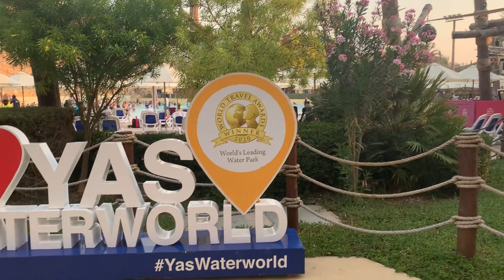واميمكنش دوزت نهار مع صاحبي مقطع لوراق من ليبيا 🤣 ... دخل تفرج 😂✔️